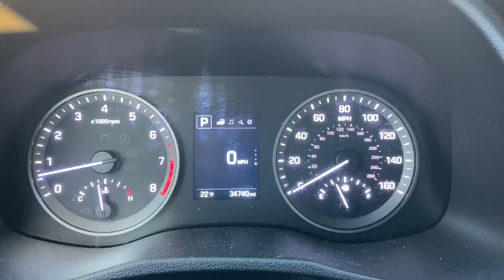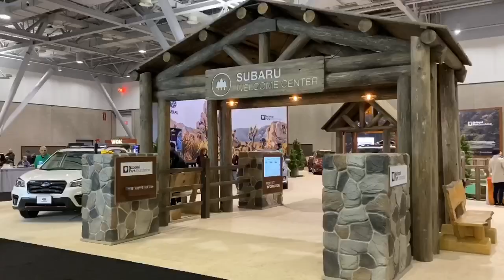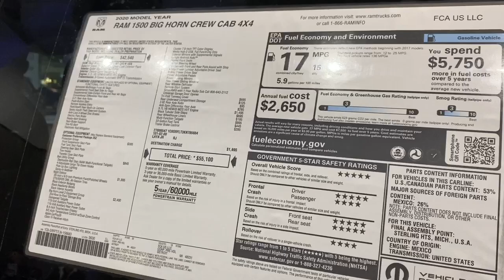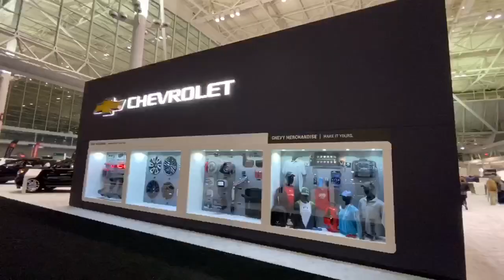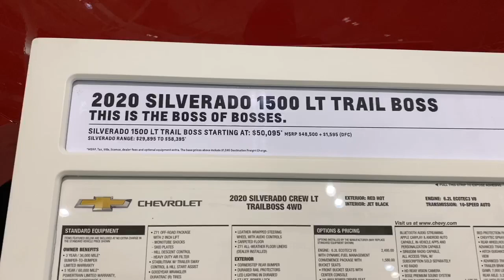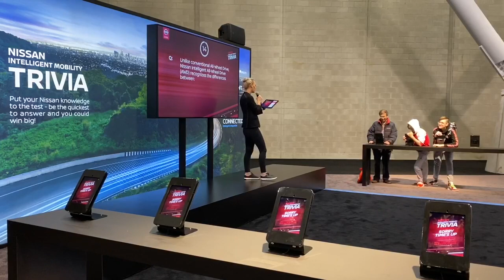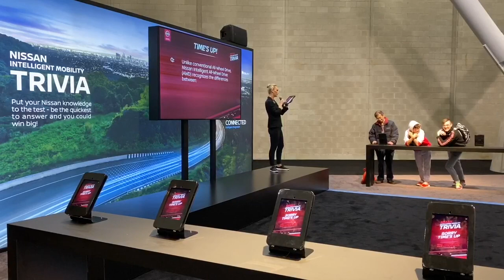New England International Auto Show 2020- D Tours Episode #166 1/17/20